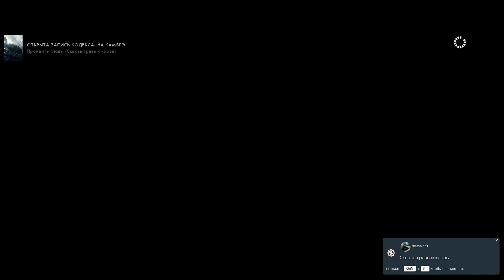Battlefield 1 #5-Последнее сражение в тылу немецких войск